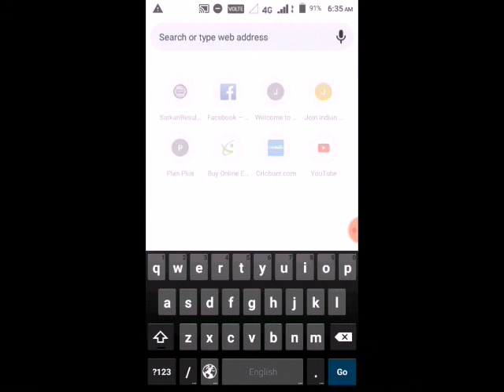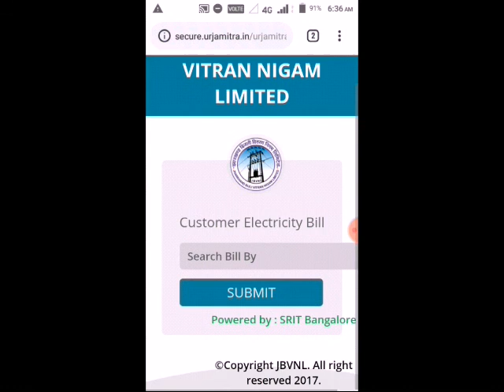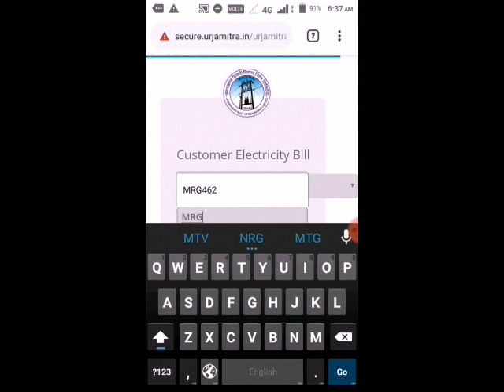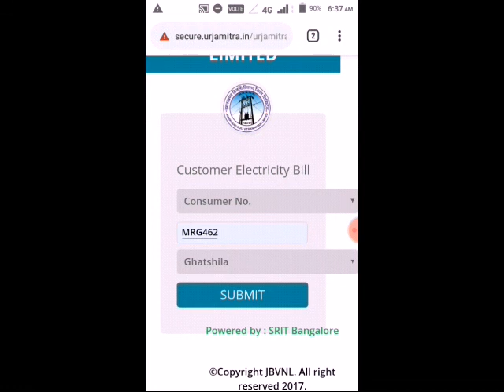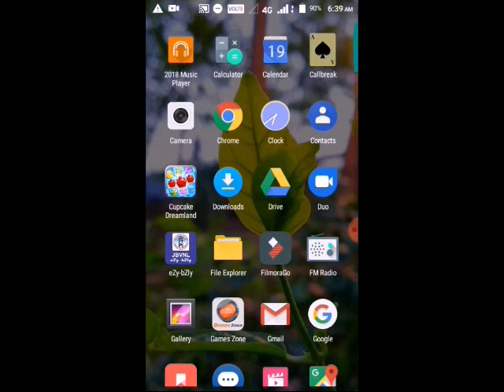How to download bijli bill of jharkhand